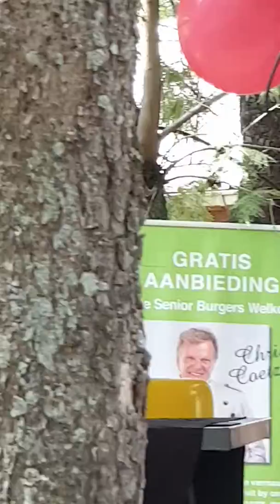13 April 2019